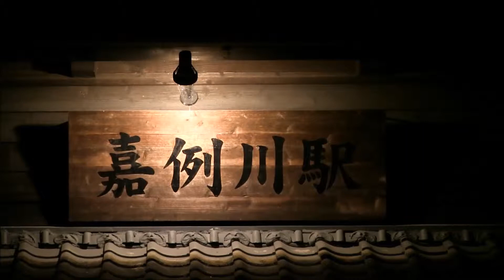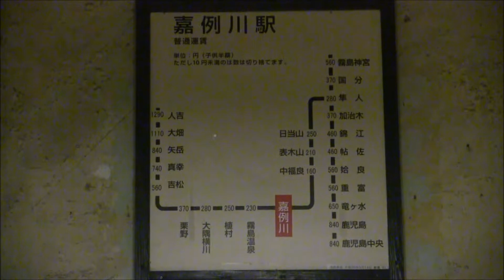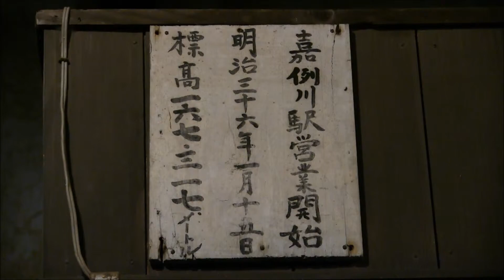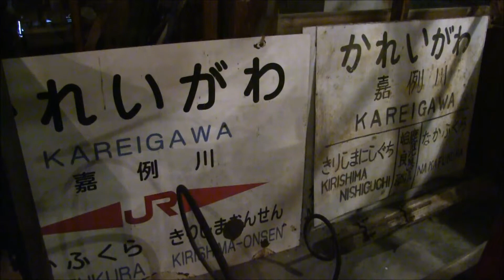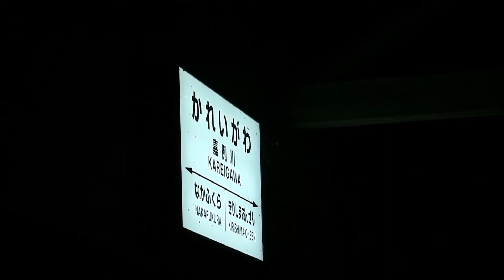JR肥薩線嘉例川駅 [2014.08.07]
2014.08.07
鹿児島県霧島市にて撮影。
JR肥薩線嘉例川駅の駅舎、構内。
ななつ星を待つ間の夜間に撮影。